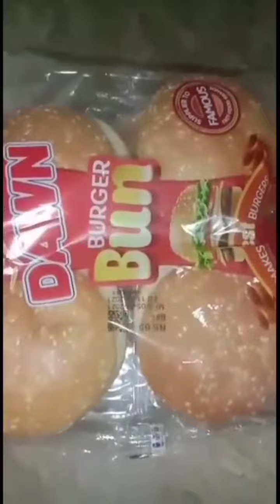YUMMY STREET STYLE BURGER 🍔🍔😋😋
Recipie of street style burger
Ingredients
for making omlete
2 eggs
salt ( upto taste)
Red chilli powder = 1 teaspoon
for preparing Coleslaw
4 tablespoon Young's mayonaise
caster sugar = 1 tablespoon
Black pepper= half teaspoon
salt= half teaspoon or upto the taste
half cabbage grated
one carrot grated
kebab either chicken or tikki
salad patta
tomato ketchup
tomato slices
Dawn burger buns